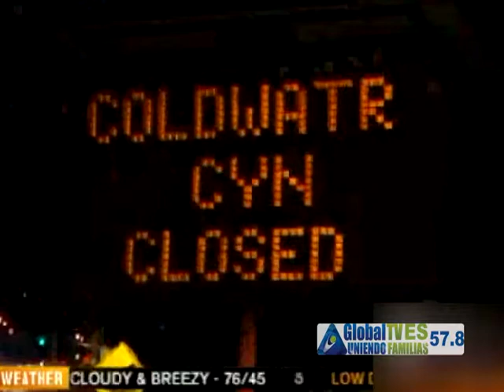coldwater canyon traffico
El cierre de una importante avenida en California, puso a cientos de
 conductores entre la espada y la pared.